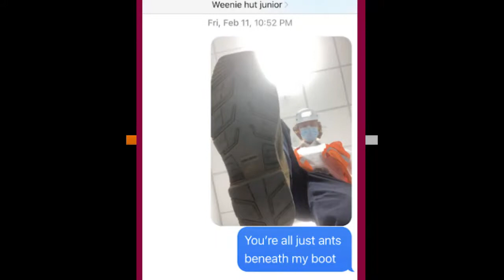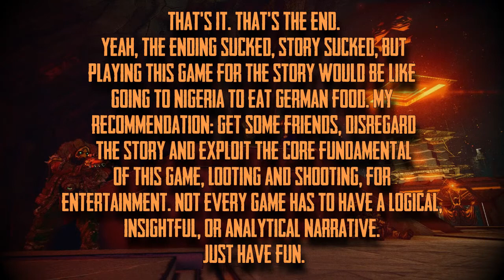Borderlands 3 Is Fun, So We Beat it.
This video spans over the course of about a month and a half and is probably one of my longest "in progress" videos to date. Happy to have it finished.